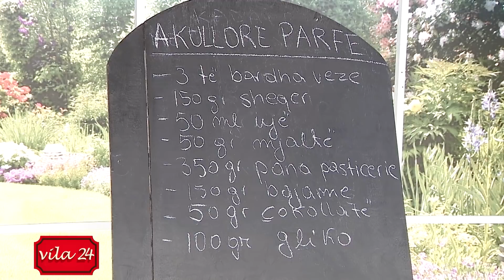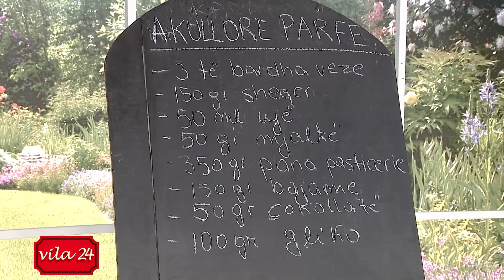AKULLORE PARFE (Receta nga znj.Katerina)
“Kendi I gatimit” ne News24 – 21 maj, 2019
Përbërësit
3 të bardha veze
150 gr sheqer
50 ml ujë
50 gr mjaltë
350 gr pana pasticerie
150 gr bajame
50 gr cokollatë
100 gr gliko

Përgatitja
Fillimisht me një rrahëse elektrike kthejmë të bardhat e vezëve në një marengë të fortë. Gjithashtu edhe panen e pasticerisë e rrahim dhe e vendosim në frigorifer. Përgatisim shurupin duke shtuar sheqerin, ujin dhe mjaltin. E shtojmë menjëherë tek marenga duke e rrahur sërish për disa minuta me rrahësen elektrike. Aty shtojmë edhe panen e ngurtë dhe e përziejmë me kujdes që të ruajmë volumin. Shtojmë bajamet  dhe cokollatën. Këtë masë e hedhim në një tas ose tavë keku dhe e mbështjellim me qese . E vendosim në ngrirje për reth 2 orë. E shërbejmë me gliko sipas shijes.